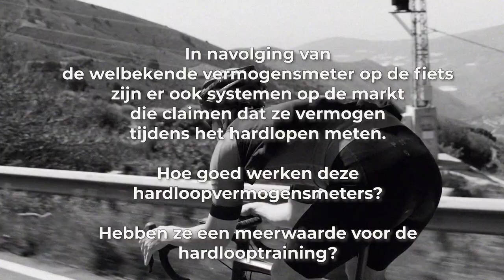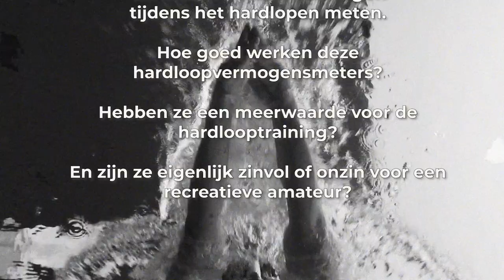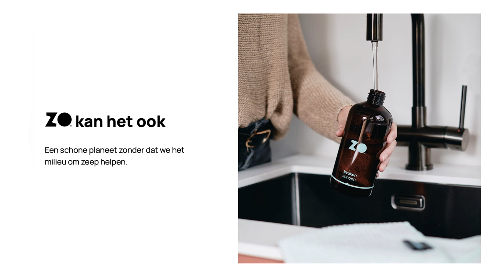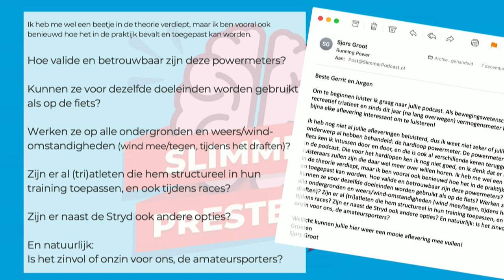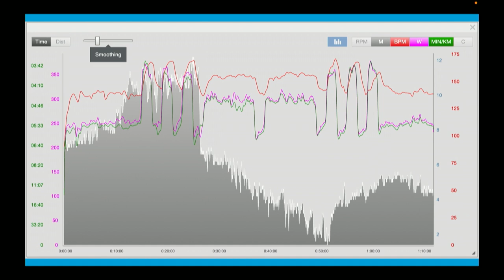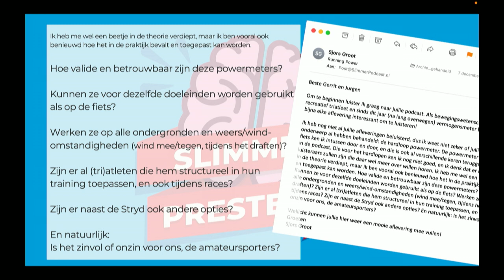#86 Hardlopen met een vermogensmeter: Hoe werkt het? En is het nuttig voor iedereen?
Dit is de 86e aflevering van de Slimmer Presteren Podcast, over sport, onderzoek en innovatie. In deze aflevering hebben Gerrit en Jurgen het over "Hardlopen met een vermogensmeter: Hoe werkt het? En is het nuttig voor iedereen?"

INLEIDING:
In navolging van de welbekende vermogensmeter op de fiets zijn er ook systemen op de markt die claimen dat ze vermogen tijdens het hardlopen meten.

Hoe goed werken deze hardloopvermogensmeters?
Hebben ze een meerwaarde voor de hardlooptraining?
En zijn ze eigenlijk zinvol of onzin voor een recreatieve amateur?

In deze aflevering van de Slimmer Presteren Podcast zet Jurgen de laatste wetenschappelijke bevindingen op een rij, vertelt Gerrit over zijn eerste ervaringen met de hardloopvermogensmeter, en vertelt ‘tester van het eerste uur’ Guido Vroemen waarom hij zijn pupillen zo graag met een vermogensmeter laat trainen.

SHOWNOTES:
Onderzoek uit 2021 waarbij de output van drie vermogensmeters werd vergeleken met laboratoriummetingen van metabool vermogen en grondreactiekrachten tijdens het hardlopen

Studie uit 2021 die laat zien dat acute veranderingen in loopeconomie niet worden opgepikt door de Stryd vermogensmeter

Het boek "Hardlopen met Power!" en de website van Hans van Dijk en Ron van Megen

Het boek "Je eenvoudigste weg naar een PR: lopen op vermogen" van Koen de Jong